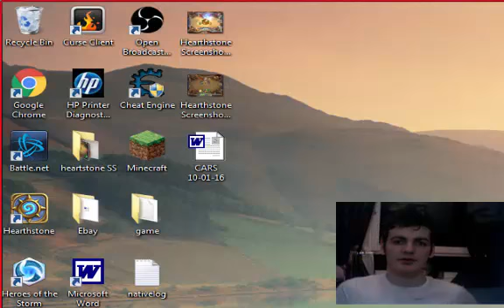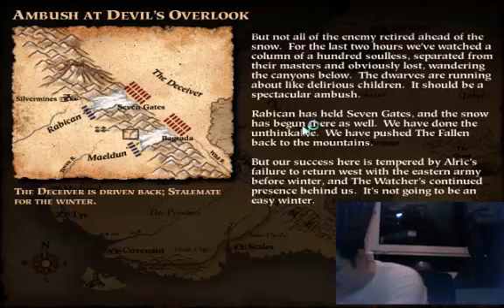Let's Play Myth: The Fallen Lords series [Episode 8]